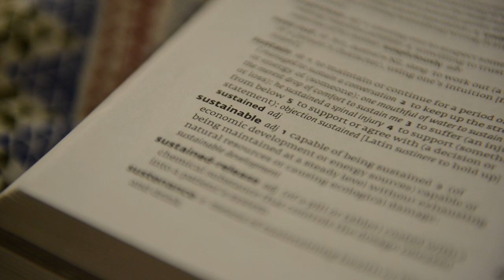UWC Atlantic College 2013: Our Aspirations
A video showing some of the hopes, dreams and aims of out students for themselves and the 21st century.

To be shown at the UWC Congress 2013, Cardiff.

Filmed: Nikon D600